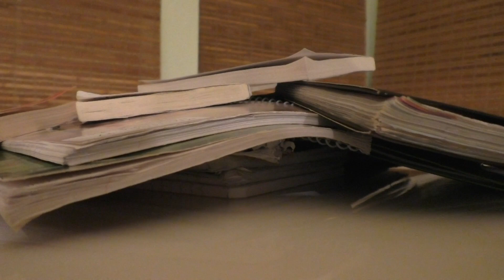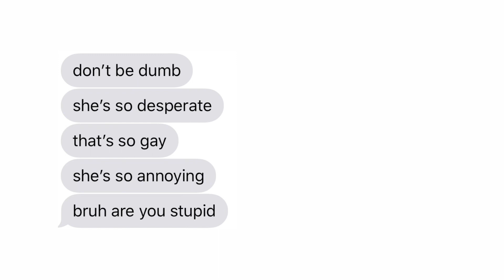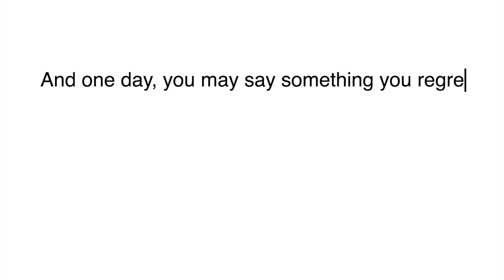Panther Report, March 4 2019